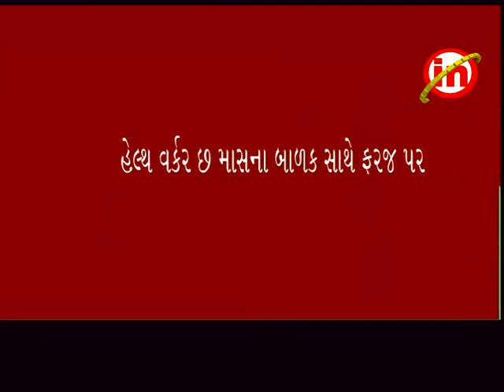અબડાસા ઃ નુંધાતડના હેલ્થ સેન્ટરમાં ૬ મહિનાના બાળક સાથે ફરજ બજાવતી મહિલા હેલ્થ વર્કર